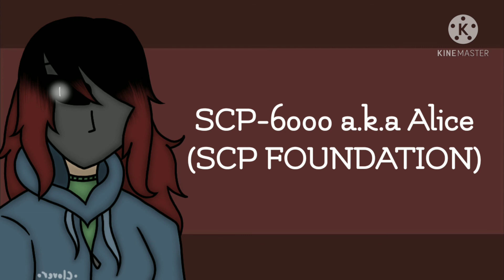OC VOICE CLAIMS || PART TWO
Hhhhhhhhhhh-

• Audio Sources •